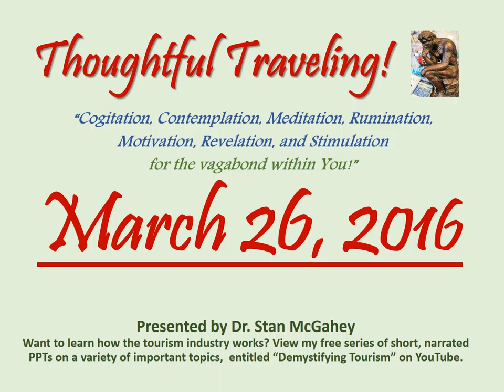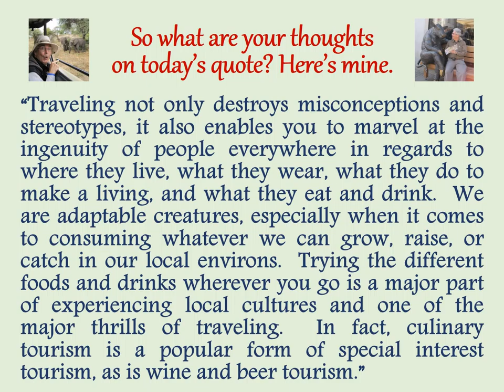"Thoughtful Traveling" ~ March 26, 2016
It’s by Mario Batali, the American chef, TV host, and cookbook author.  He was born in 1960.

“It’s fascinating to travel around Italy and realize just how many different ways they make spaghetti.”

So what are your thoughts on today’s quote? Here’s mine:

“Traveling not only destroys misconceptions and stereotypes, it also enables you to marvel at the ingenuity of people everywhere in regards to where they live, what they wear, what they do to make a living, and what they eat and drink.  We are adaptable creatures, especially when it comes to consuming whatever we can grow, raise, or catch in our local environs.  Trying the different foods and drinks wherever you go is a major part of experiencing local cultures and one of the major thrills of traveling.  In fact, culinary tourism is a popular form of special interest tourism, as is wine and beer tourism.”

March 1-31, 2016 (entries listed by date and source):
01 Anais Nin
02 Aldous Huxley
03 Margaret Mead
04 Mark Twain
05 Mason Cooley
06 Arnold Bennet
07 Confucius
08 Kenneth Grahame
09 Clive Jones
10 (Unknown)
11 Douglas Adams
12 Jack Kerouac
13 Sir Walter Scott
14 Jack London
15 (Roman Expression)
16 Walt Disney
17 George Bernard Shaw
18  William Bartram
19 Robert Jenkins
20 John B. Priestly
21 William Shakespeare
22 Thomas Haynes Bayly
23 Pubilius Syrus
24 Dr. Maya Angelou
25 Arthur Schopenhauer
26 Mario Batali
27 Pope John Paul II
28 Benjamin Franklin
29 Samuel Johnson
30 Reverend Purlie V. Judson
31 Antoine de Saint Exupery